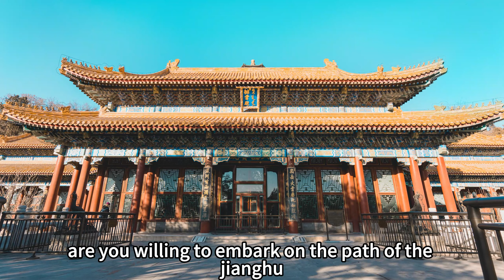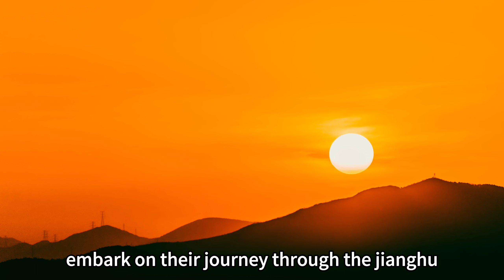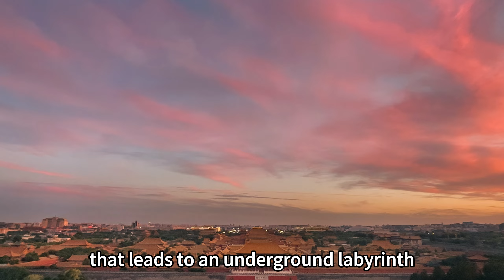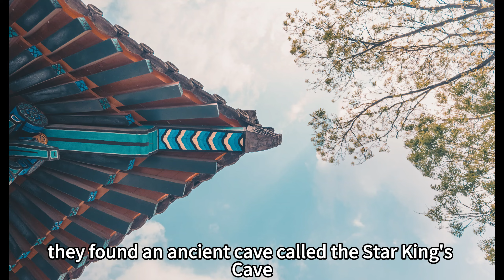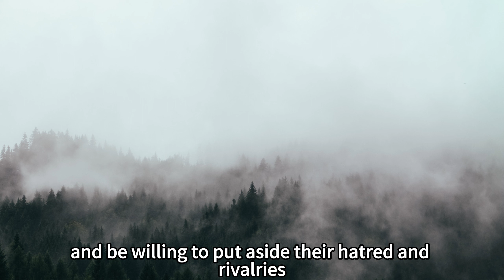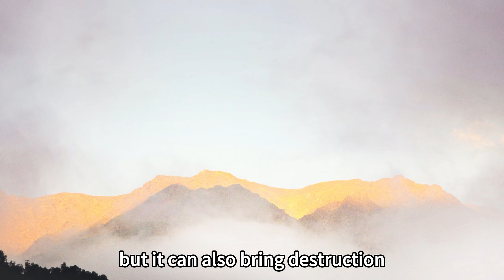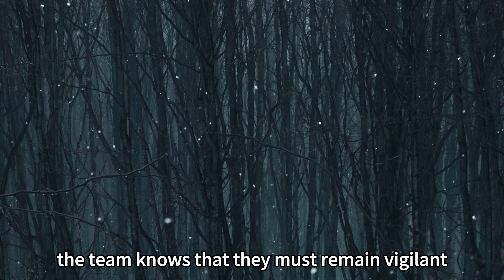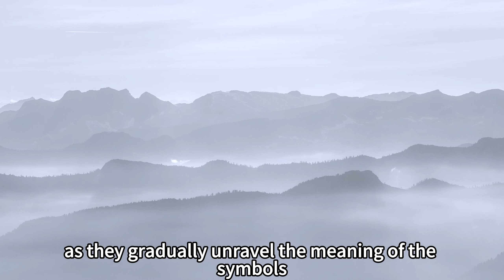Legend of the Mountain and Sea Heroes: The Hidden Truth Behind the Tangled Drama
In Legend of the Mountain and Sea Heroes, we unveil a compelling storyline filled with action, emotion, and unbelievable moments. As the story unfolds, you'll be taken on an adventure like no other and delve into the hidden truths behind the story. In this video, we'll break down the climaxes and twists of the plot, reveal the emotional connections between the characters, and share our predictions for the finale. Don't miss out on this fascinating movie and watch the latest episode of The Legend of the Mountain Heroes now!

The Legend of the Mountain and Sea Heroes